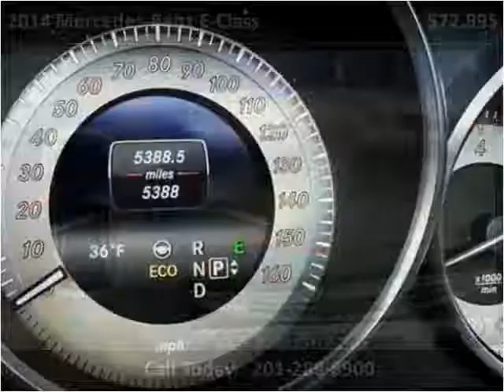2014 Mercedes-Benz E-Class Used Cars Teterboro NJ